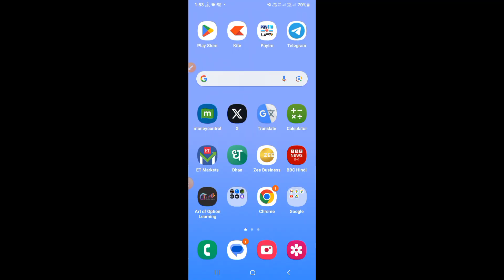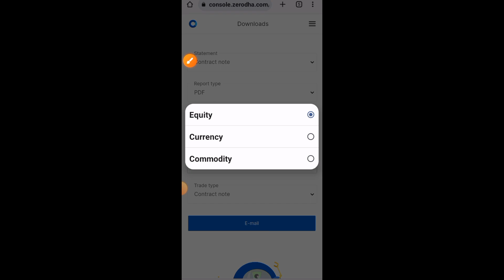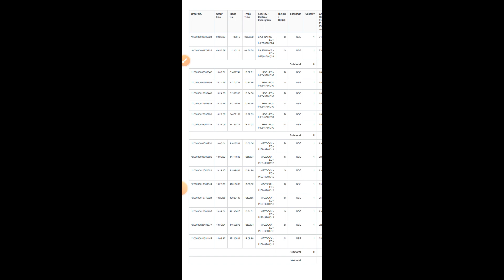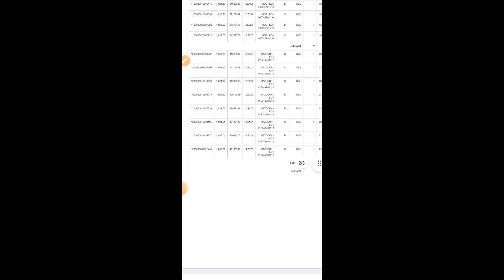Contract Note kaise download Kare | How to download zerodha contract note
Contract Note kaise download Kare | how to download zerodha contract note | Contract Note Download Online